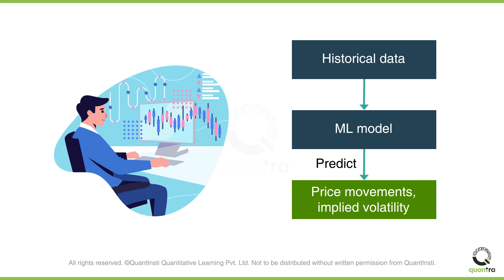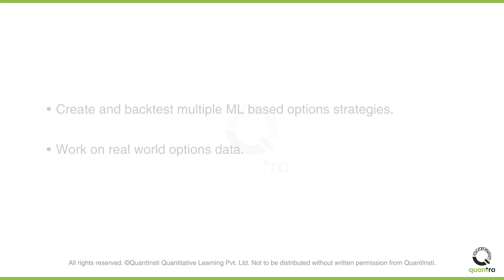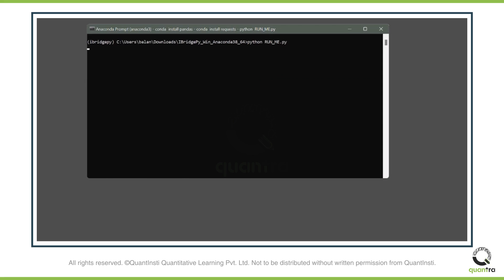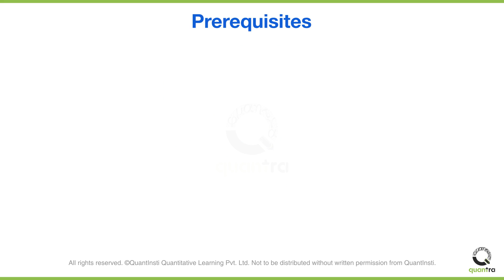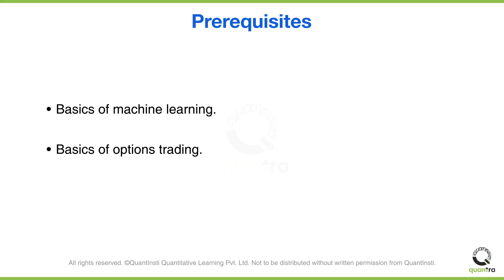Machine Learning for Options Trading | An Introduction | Quantra Course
- This is an introductory webinar for our course on machine learning for Options Trading.
Machine learning is a rapidly growing field that is revolutionizing the way we make decisions. At its core, machine learning is about using mathematical algorithms to analyse data and find patterns. And in recent years, machine learning has also been used to solve problems in fields such as finance, healthcare, & transportation.

Today, we're going to focus on how machine learning can be applied to options trading. But you may wonder why you should consider using machine learning when it comes to options trading. So here are a few reasons why you should give it a try!
First reason is that machine learning algorithms can help provide good predictions. For instance, you can train an ML model on historical data to make predictions about the direction of price movement, and the implied volatility. And these predictions can help you make more informed decisions when it comes to buying, selling, or holding options contracts.
Further, machine learning algorithms can be used to analyse large amounts of options data to identify relationships within it that may not be immediately apparent to humans.
Through this course, you will learn to create and backtest multiple machine learning based options strategies. You will be working on real-world options data.
We will also demonstrate how the options data can be sourced, processed and stored on your system locally so that you feel confident in implementing all of concepts taught on the option data of your preference.
In one of the examples covered in the course, you will learn to forecast the direction of price movement and any underlying asset of your choice with the help of popular ML models shown here. Based on predictions made, you will be able to identify and deploy the most ideal options trading strategies that benefit from the predicted changes in the underlying.
The complete process of backtesting options strategies using ML will be broken down into easy-to-follow steps so that you can go ahead and try it out yourself with different kinds of machine learning models.
While backtesting, you will also learn to set the risk management parameters such as the stop loss and take profit that will help safeguard your strategy from massive losses.
And further, you will also learn to evaluate the accuracy of the predictions made by the machine learning models, as well as gauge the overall performance of your options trading strategies by checking the MTM, studying the round trip details and computing other important metrics.
To enable you to implement the concepts covered, we will also provide live trading templates. You can use these templates to paper trade with real-time market data. And if you are satisfied with the results, you can move further and live trade as well.
By the end of the course, you will be able to implement machine learning to forecast the prices of the underlying assets, options contracts as well as implied volatility. And you will also learn to shortlist the most relevant options strategies that can be executed in an automated fashion, based on the predictions made by the ML model.
This course also includes plenty of interesting quizzes and coding exercises. These will help in supplementing your understanding of the topic and will also enable you to retain the knowledge better. If you wish to practice the skills acquired from this course, towards the end of the course we also have an interesting Capstone Project for you.
All of the strategy codes and data files will be provided to you in the last section of the course. You can download them on your local system too. We also encourage you to tweak and modify the code to truly make it your own trading strategy.
Enrolling in this course is an investment in yourself and your trading skills. As the industry is shifting towards more data-driven decision-making, having knowledge of machine learning applied to options trading will be a valuable asset.
However, as a prerequisite, keep in mind that you need to have a basic understanding of machine learning and options trading before you move ahead with this opportunity to take your options trading to the next level. So what are you waiting for?